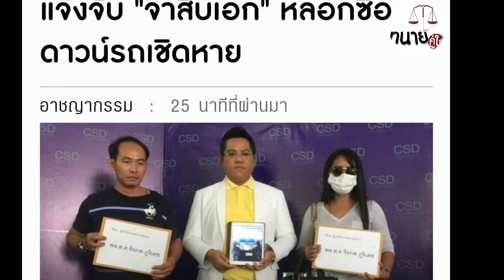แจ้งจับทหารหลอกซื้อดาวน์รถ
วันนี้ทนายรณณรงค์ แก้วเพ็ชร์ ประธานเครือข่ายรณรงค์ทวงคืนความยุติธรรมในสังคม พร้อมผู้เสียหายเดินทางไปยังกองปราบปราม เพื่อแจ้งจับทหารนายนึงยศ จ่าสิบเอก หลอกดาวน์รถยนต์ ไม่ผ่อนต่อและนำไปขายต่ออีกทอดนึง โดยก่อเหคฝตุมาหลายครั้งแล้ว มูลค่าความเสียหายไม่ต่ำกว่า 2 ล้านบาท ถือเป็นกรณีตัวอย่างเรื่องของการขายรถดาวน์รถเลย หากคนขายไม่ระมัดระวังและไม่รัดกุมเพียงพอก็จะต้องเป็นผู้เสียหาย
หรือ Facebook แฟนเพจทนายคู่ใจ
หรือทางไลน์@ พิมพ์ @freelaw